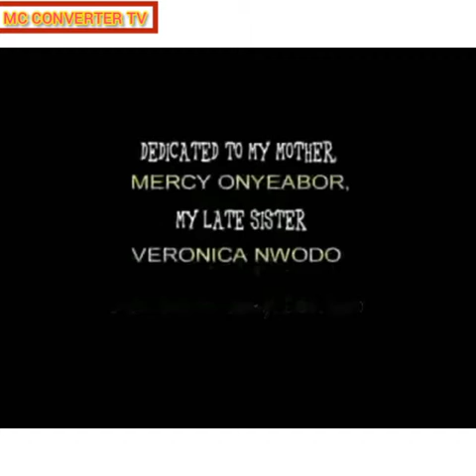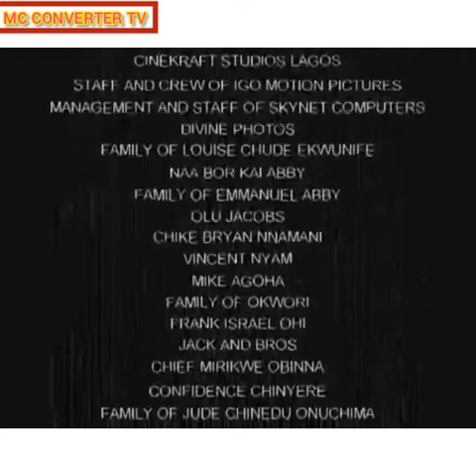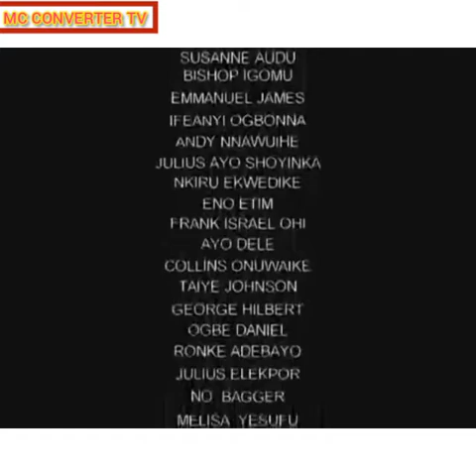The Scout Men On Camp(Episode 3&4) Nollywood Blockbuster Action African Film Recommended for you.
Scout is a Nigerian Film By Late. Ifeanye Onyeabor

Produced By Joseph Onyeabor & Chukwuma Okeke (amp)

Film Editors By Mellanby Ileogbun
Olumuyiwa Okeowo & G Royal Anthony

Film Director By Ifeanyi Onyeabor (D.G.N)

Thanks alot for your concern ❤️❣️,
We are barn to give you the best ever movies Produced in Nigeria and Ghana...